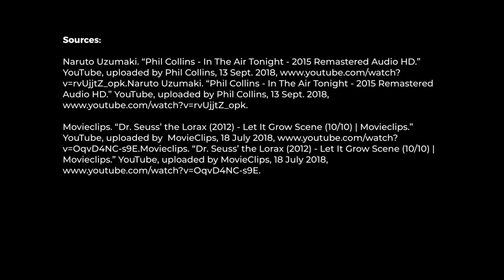Final Project - Friends